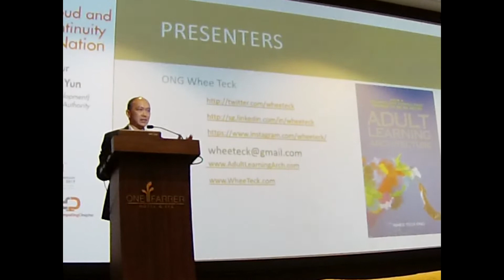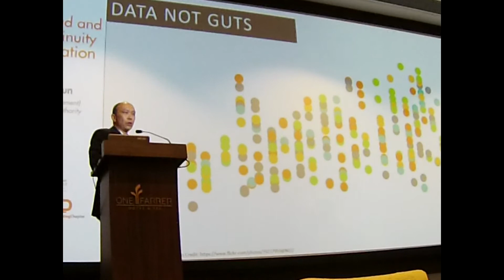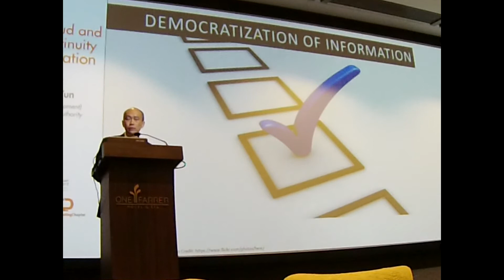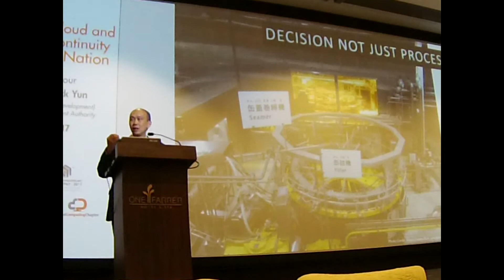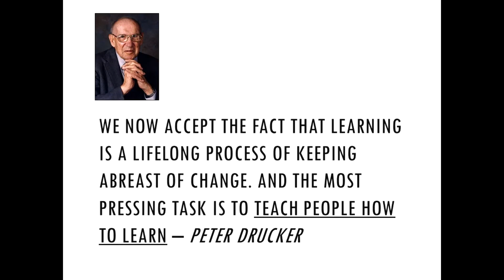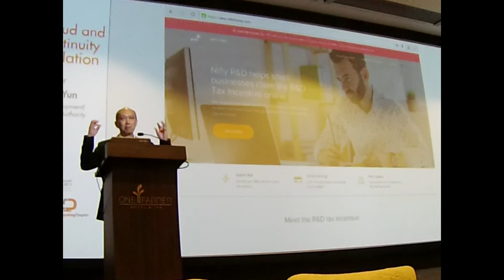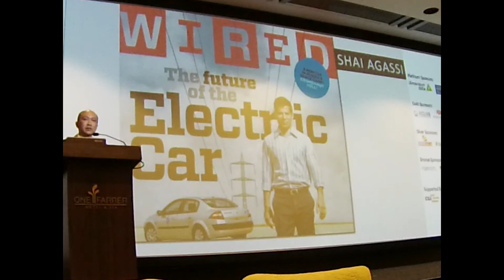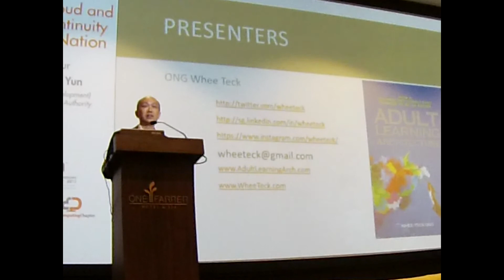2017-03-17 SCS Cloud & BCM Conference 2017 - Whee Teck's Quirky View of the Digital World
Spoke at the Singapore Computer Society's Cloud & BCM Conference - mostly my quirky views on the disruptive trends.